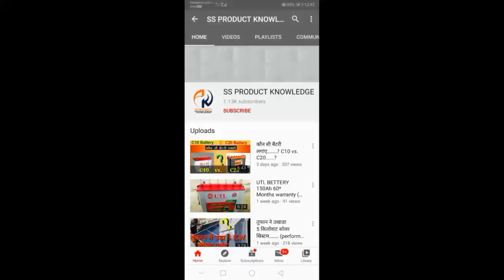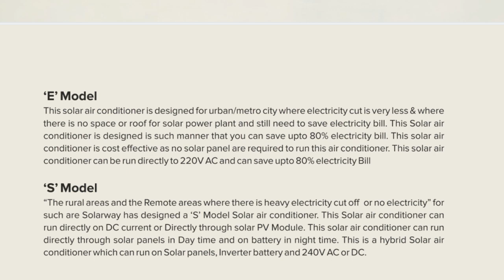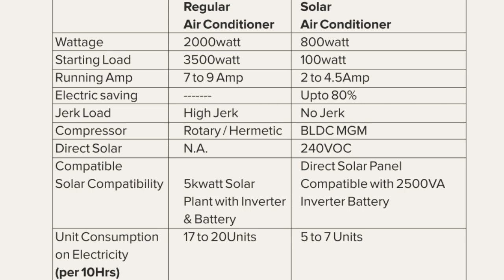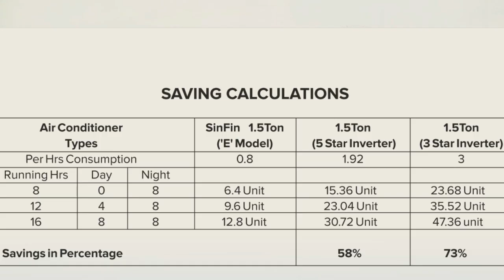SINFIN SOLAR AC... 😱⁉️ Details...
In this video , only about Sinfin Solar Ac for more details and about the series of Sinfin Solar Ac , in different different videos.

Sinfin ac review
sinfin solar ac installation
sinfin portable ac
sinfin ac 1.5 ton price
Sinfin
sinfin cooler price
sinfin fan
sinfin ac
sinfin solar ac
sinfin ac price
sinfin solar ac price
solar ac price
solar ac in india
solar ac in malyallam
solar ac in tamil
solar ac installation
solar ac module
solar ac pannel
solar ac system